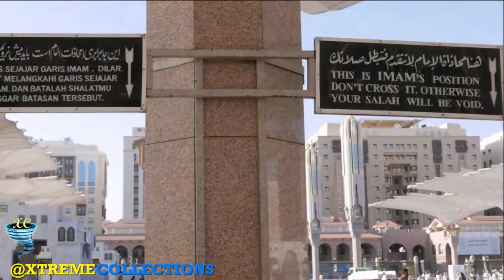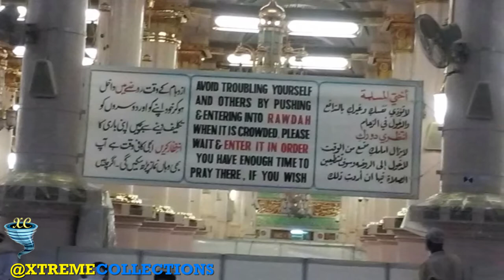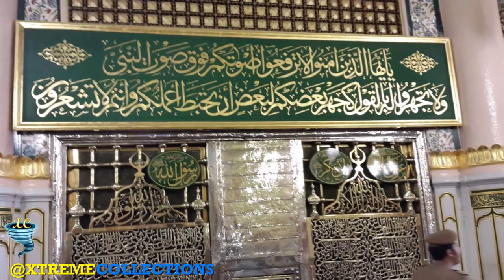Al Masjid an Nabawi in Medina, Saudi Arabia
Al-Masjid an-Nabawī, a mosque established and built by the Islamic prophet Muhammad, situated in the city of Medina in the Hejaz region of Saudi Arabia. It was one of the first mosques built by Muhammad, and is now one of the largest mosques in the world. It is the second-holiest site in Islam, after the Great Mosque in Mecca. It is always open, regardless of date or time.

The site was originally adjacent to Muhammad's house; he settled there after his migration from Mecca to Medina in 622. He shared in the heavy work of construction. The original mosque was an open-air building. The mosque served as a community center, a court, and a religious school. There was a raised platform for the people who taught the Quran. Subsequent Islamic rulers greatly expanded and decorated it. In 1909, it became the first place in the Arabian Peninsula to be provided with electrical lights. The mosque is under the control of the Custodian of the Two Holy Mosques. The mosque is located in what was traditionally the center of Medina, with many hotels and old markets nearby. It is a major pilgrimage site. Many pilgrims who perform the Hajj go on to Medina to visit the mosque, due to its connection to Muhammad.

After an expansion during the reign of the Umayyad caliph Al-Walid I, it now incorporates the final resting place of Muhammad and the first two Rashidun caliphs Abu Bakr and Umar. One of the most notable features of the site is the Green Dome in the south-east corner of the mosque, originally Aisha's house, where the tomb of Muhammad is located. In 1279, a wooden cupola was built over the tomb which was later rebuilt and renovated multiple times in late 15th century and once in 1817. The current dome was added in 1818 by the Ottoman sultan Mahmud II, and it was first painted green in 1837, hence becoming known as the "Green Dome". It is made with limestone.

The mosque was built by Muhammad in the first year of the Hijrah, after his arrival in Medina. Riding on a camel called Qaswa he arrived at the place where this mosque was built. The land was owned by Sahal and Suhayl, partly as a place for drying dates, and at one end had been previously used as a burial ground. Refusing to "accept the land as a gift", he bought the land and it took seven months to complete the construction of the mosque.

When Saud bin Abdul-Aziz took Medina in 1805, his followers, the Wahhabis, demolished nearly every tomb dome in Medina in order to prevent their veneration, and the Green Dome is said to have narrowly escaped the same fate. They considered the veneration of tombs and places thought to possess supernatural powers as an offence against tawhid. Prophet Muhammad's tomb was stripped of its gold and jewel ornaments, but the dome was preserved either because of an unsuccessful attempt to demolish its hardened structure, or because some time ago Ibn Abd al-Wahhab wrote that he did not wish to see the dome destroyed despite his aversion to people praying at the tomb. Similar events took place in 1925 when the Saudi ikhwans retook—and this time managed to keep—the city.

After the foundation of the Kingdom of Saudi Arabia in 1932, the mosque underwent several major modifications. In 1951 King Ibn Saud (1932–1953) ordered demolitions around the mosque to make way for new wings to the east and west of the prayer hall, which consisted of concrete columns with pointed arches. Older columns were reinforced with concrete and braced with copper rings at the top. The Suleymaniyya and Majidiyya minarets were replaced by two minarets in Mamluk revival style. Two additional minarets were erected to the northeast and northwest of the mosque. A library was built along the western wall to house historic Qurans and other religious texts.

In 1974, King Faisal added 40,440 square metres to the mosque. The area of the mosque was also expanded during the reign of King Fahd in 1985. Bulldozers were used to demolish buildings around the mosque. In 1992, when it was completed, the area of the mosque became 1.7 million square feet. Escalators and 27 courtyards were among the additions to the mosque.

A $6 billion project for increasing the area of the mosque was announced in September 2012. After completion, it could accommodate between 1.6 million to 2 million worshippers. In March of the following year, Saudi Gazette reported that demolition work had been mostly complete, including the demolition of ten hotels on the eastern side, in addition to houses and other utilities.